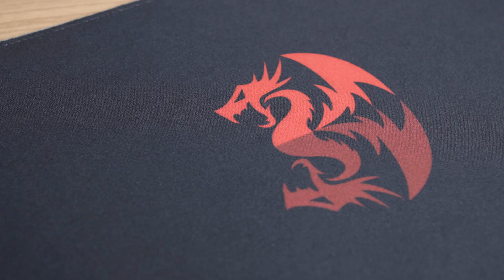RGB DO STÓWY! - TANIE podświetlane PODKŁADKI!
Świecące podkładki weszły już na dobre do kanonu sprzętu gamingowego. Postanowiliśmy sprawdzić ile oferują modele do kwoty 100 zł i która z nich robi najlepsze wrażenie!

PODKŁADKI Z FILMU
IBOX Aurora PG5